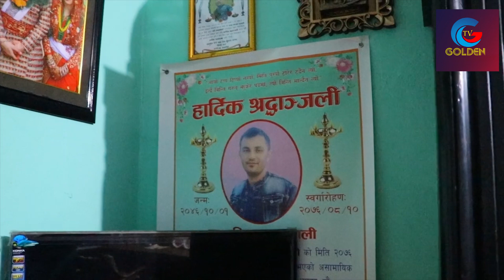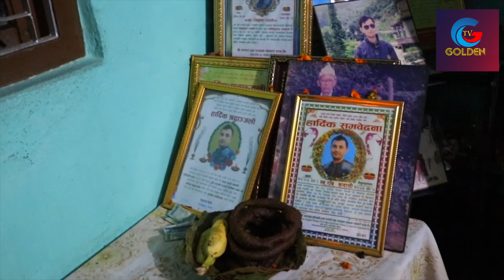Ranjana mainaliलाई भयो जन्मकैद जेल।।रबिलाई सम्झेर चल्यो रुवाबासी